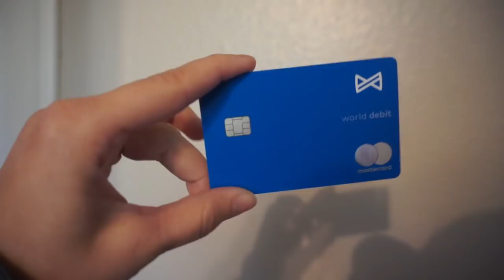WHERE IS LUKE JOLY-DUROCHER?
to download the Albert app. For a limited time when you open a checking account and connect a qualifying direct deposit, you'll get $150. Albert is not a bank. Banking services provided by Sutton Bank, Member FDIC. The Albert Mastercard® debit card is issued by Sutton Bank, Member FDIC, pursuant to a license by Mastercard International Incorporated. Early access to direct deposit funds may vary depending on the payer's deposit timing. Albert Instant eligibility requirements apply.

If you have absolutely any information on Luke’s whereabouts, please contact the North Bay Police Service tip line at or the OPP at 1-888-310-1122. Those wishing to remain anonymous can call Near North Crime Stoppers at 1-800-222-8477.

What are your thoughts on Luke's case? Let's discuss in the comments.